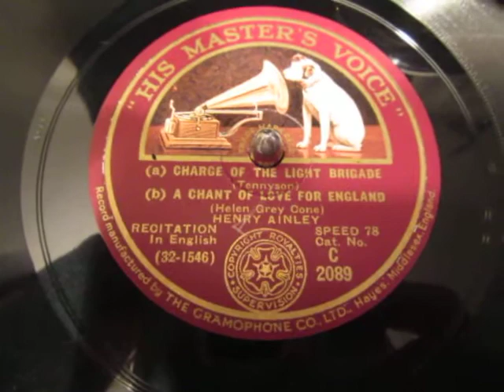The Charge of the Light Brigade - Tennyson - Poetry Recital by Henry Ainley - 78 rpm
Here's The Charge of the Light Brigadeby Alfred Lord Tennyson Poetry Recital by the Shakesperean actor Henry Ainley from a 78 rpm shellac record.

"The Charge of the Light Brigade" is an 1854 narrative poem by Alfred, Lord Tennyson about the Charge of the Light Brigade at the Battle of Balaclava during the Crimean War. He was the Poet Laureate of the United Kingdom at the time he wrote the poem.

Helen Gray Cone (March 8, 1859 – January 31, 1934) was a poet and professor of English literature. She spent her entire career at Hunter College in New York City.

The Charge of the Light Brigade
MENU0:00
1890 recording by Alfred, Lord Tennyson on Edison wax cylinder
Problems playing this file? See media help.
The poem was written on December 2, 1854, and it was published on December 9, 1854 in The Examiner.

Henry Hinchliffe Ainley (21 August 1879 – 31 October 1945) was an English Shakespearean stage and screen actor.